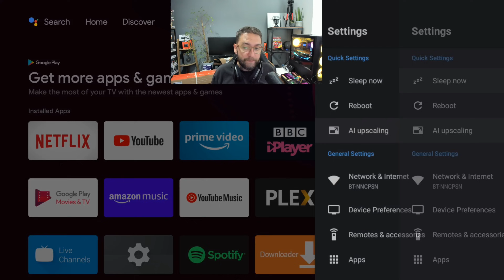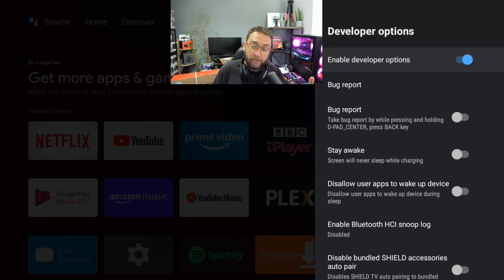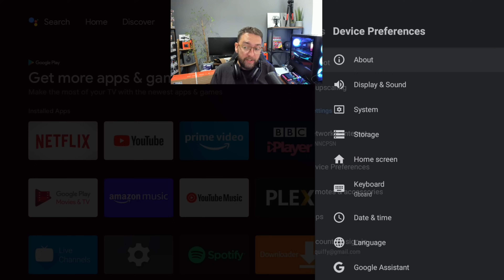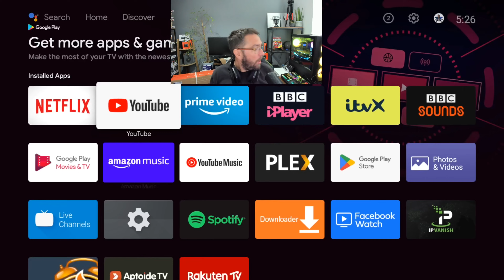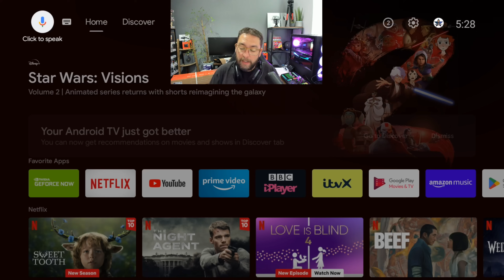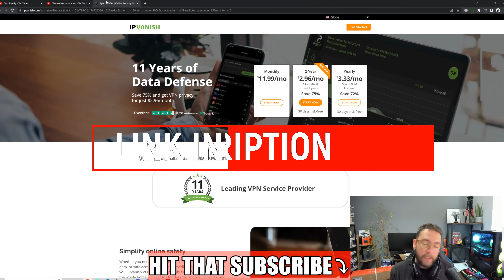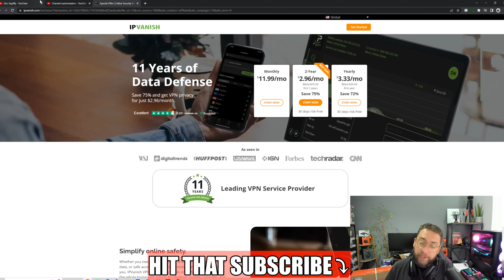ANDROID TV SETTINGS YOU NEED TO TURN OFF NOW!!! 10X FASTER!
A couple of great Android tv tips to speed up and supercharge your Android TV and Nvidia Shield to make it faster.

Remember this is a guide, this is not a way to bypass payment for digital content or get paid content for free.